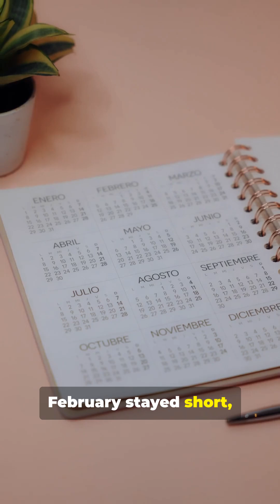Rome’s Worst Calendar Decision Ever: February’s 28 Days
Ever wonder why February is so short? This video dives into the fascinating "ancient history" of our calendar, tracing its origins back to early "roman history" and the challenges faced by ancient civilizations in tracking time. We explore the process of "calendar reform" and the various "roman traditions" that shaped the development of our modern "calendar system", providing an "educational video" on how these historical decisions continue to influence us today.